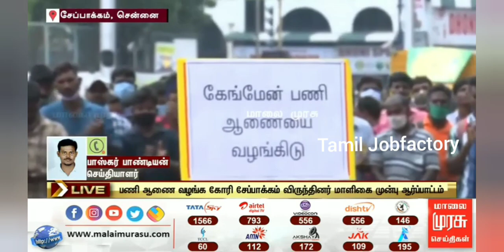TNEB-Gangman Latest News Today/Tneb gangman latest news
Tneb gangman latest news/Tneb gangman latest updates